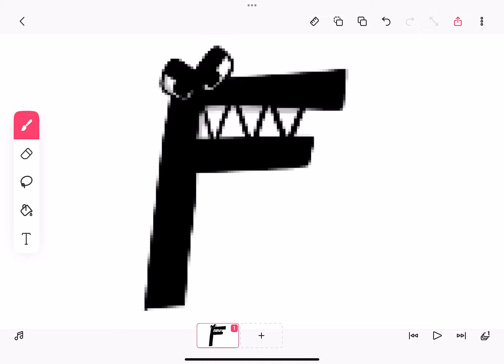(Reupload) 8 bit F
Credit to Mike Salcedo.